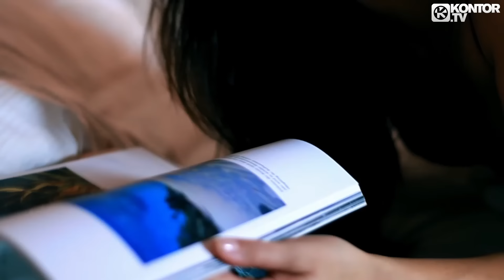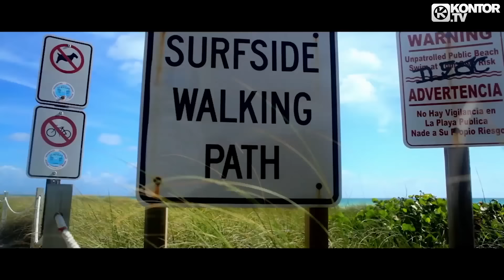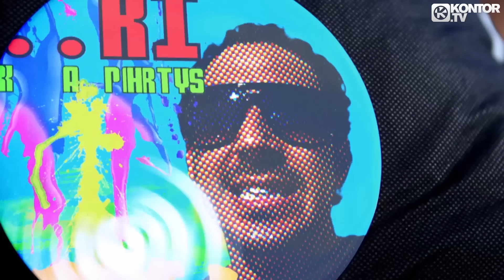R.I.O. - Megamix (Official Video HD)